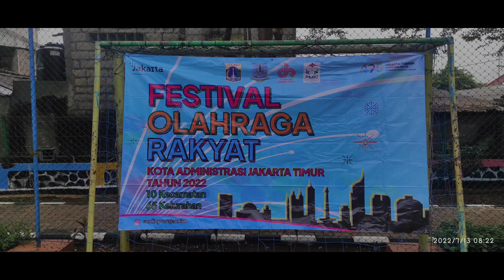festival olah raga rakyat/kelurahan gedong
tari kreasi jali jali dilombakan dalam olah raga rakyat dikelurahan gedong yang diikuti 10rw dikelurahan gedong,